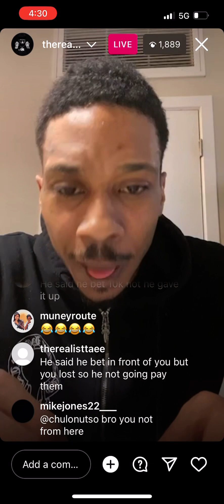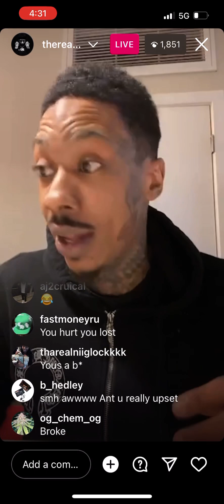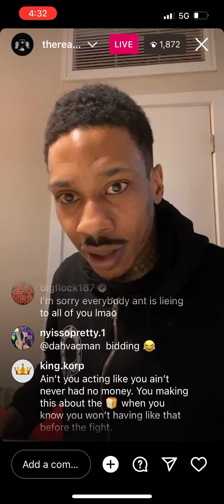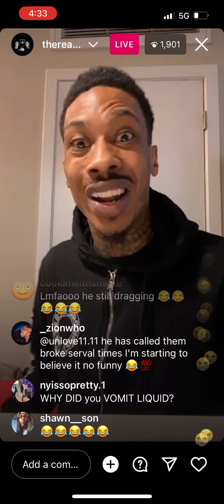Ant glizzy gets into it with his friend big flock over 10 thousand dollar bet